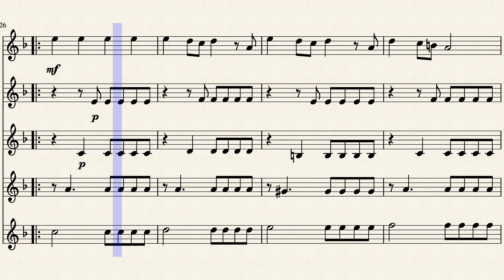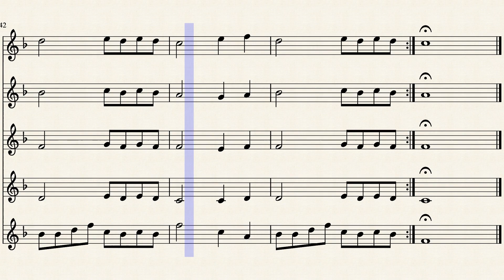The Longest Time(Trumpet Quintet)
Okay so while I was working on Viva I decided to arrange this as well, I actually had this done before that but I felt like uploading it now.